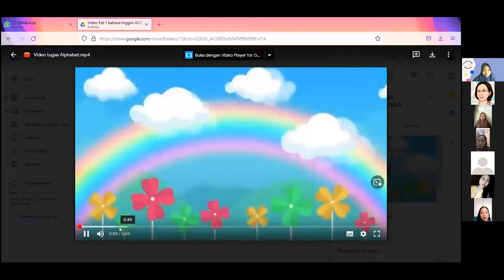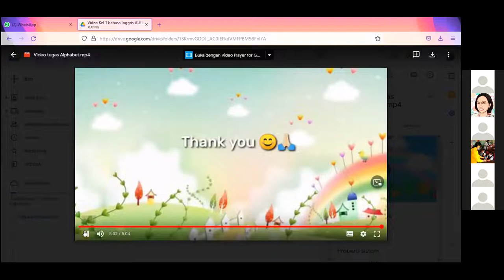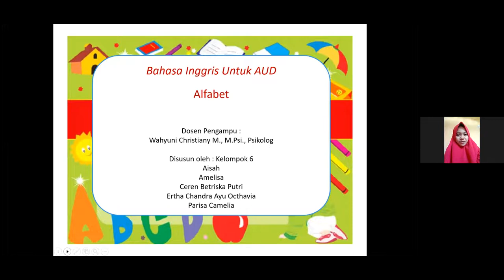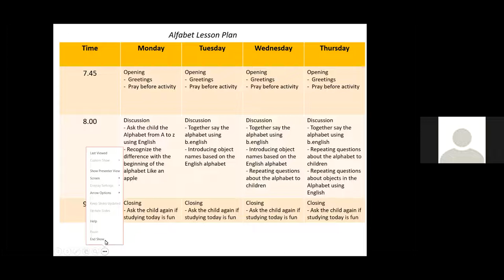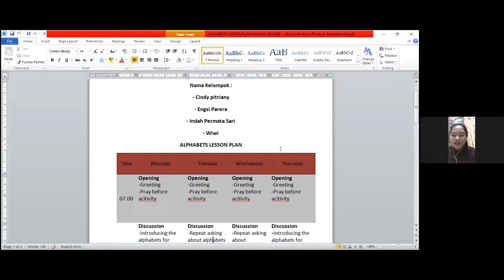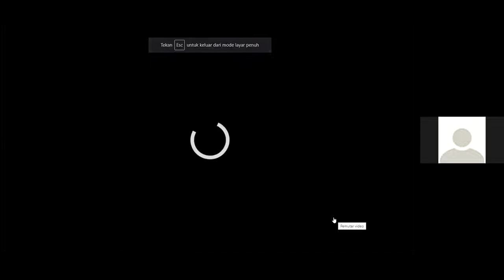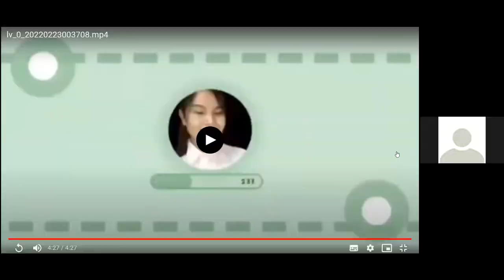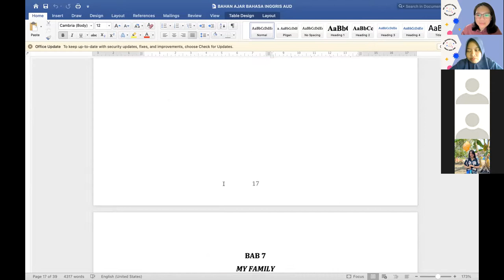Kuliah Bahasa Inggris AUD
Video ini merupakan rekaman perkuliahan: Mata kuliah Bahasa Inggris Anak Usia Dini
Pokok Bahasan : Alphabet Theme

Dosen Pengampu : Wahyuni Christiany Martono, M.Psi, Psikolog
Mahasiswa PG PAUD UPR mata kuliah Bahasa Inggris Anak Usia Dini